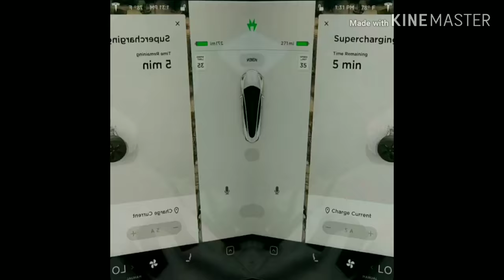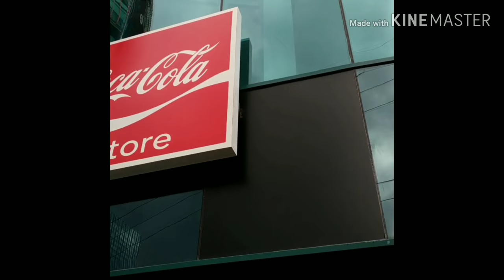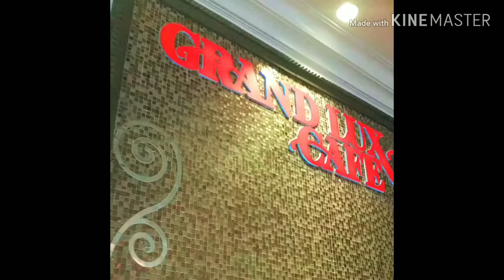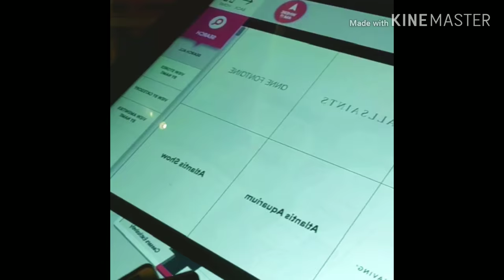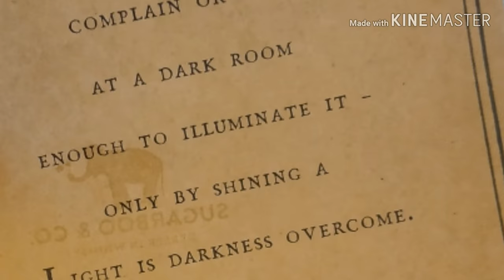Vegas road trip with the fam